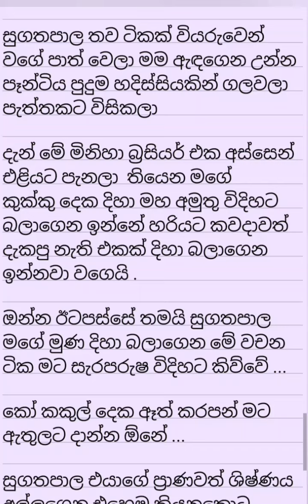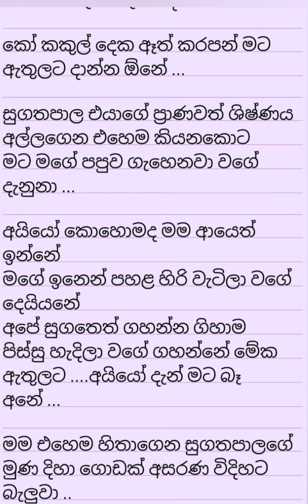අතිශයින්ම වැඩිහිටියන්ට පමණයි.🔞සිංහලෙන් හඬකවා ඇත. 2 කොටස